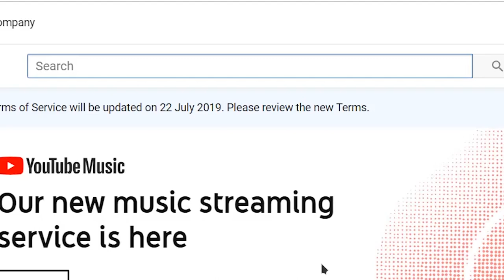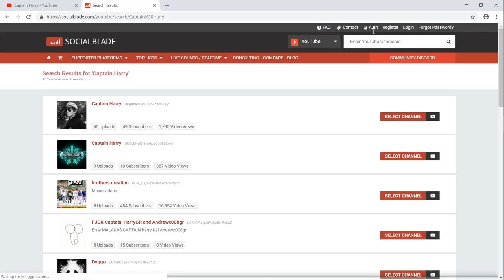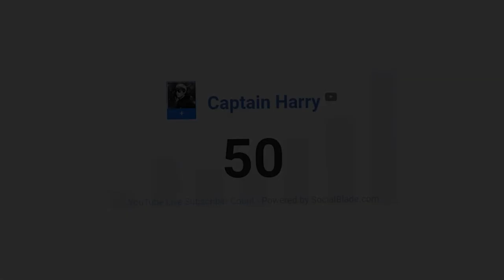CAPTAIN HARRY IS BACK!!!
So I'm back at it and I hope that you haven't forgotten about me!